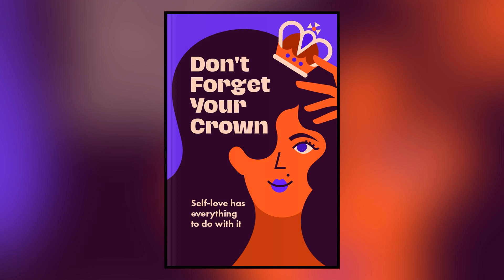Don’t Forget Your Crown (Derrick Jaxn)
Hamilton: The Revolution

It isn’t easy to find someone who hasn’t at least heard about the phenomenal Tony-winning musical Hamilton by Lin-Manuel Miranda. Its worldwide success was groundbreaking for the genre. This summary tells the incredible story of two Hamilton-related revolutions — historical and musical — in the 1800s and 2010.

This wonderful retelling of Hamilton’s creation by Lin-Manuel Miranda, a three times Tony winner, singer, and playwright, and Jeremy McCarter, an acclaimed journalist and bestselling author, spills the beans and takes us behind the scenes of the world of casting, rehearsals, and life-changing experiences.

You will discover how barely tangible dreams can turn into a wonderful reality in the following chapters.

“Sometimes the right person tells the right story at the right moment, and through a combination of luck and design, a creative expression gains new force.” ~ Jeremy McCarter

Chapters:
00:00 Chapter 1
01:29 Chapter 2
03:34 Chapter 3
05:55 Chapter 4
08:47 Chapter 5
10:26 Chapter 6
12:03 Conclusion